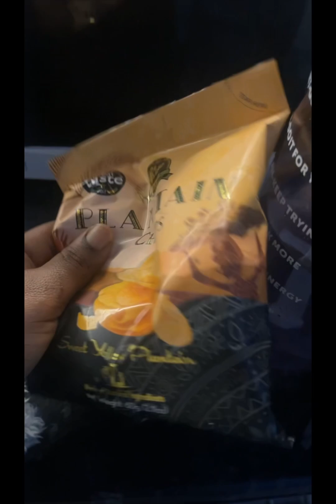VLOG, HOW I SPENT THE NEW YEAR’S DAY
A vlog on how I spent the new year day , cooking at home and doing some house chores . There are also clips on how to make efo riro and a charcuterie board .
 Sound :memories by lux inspira